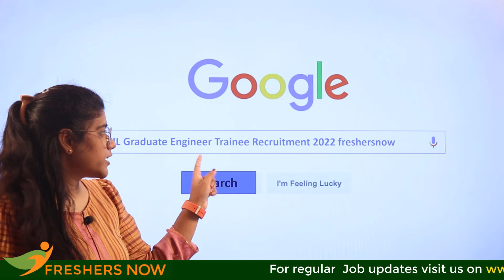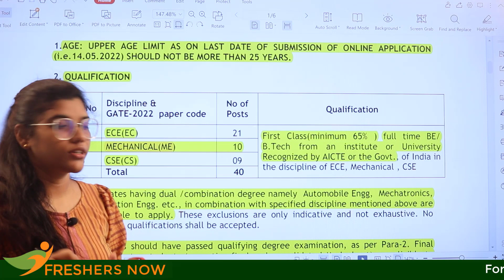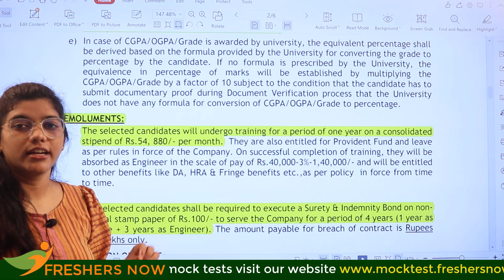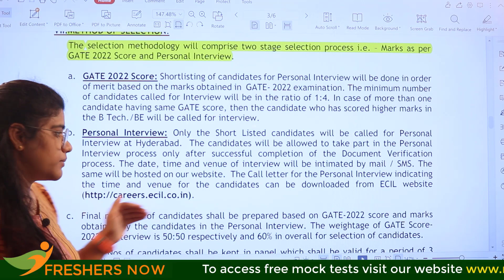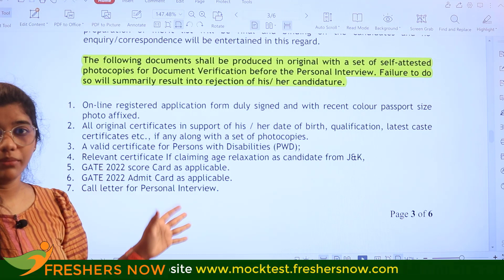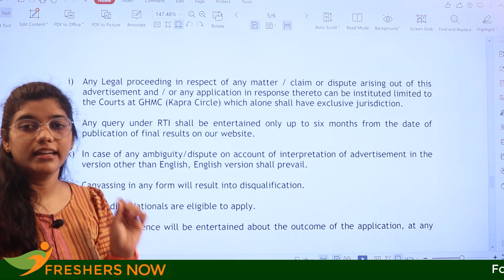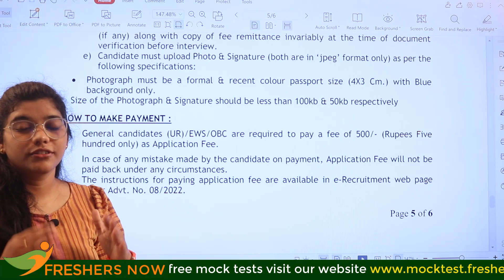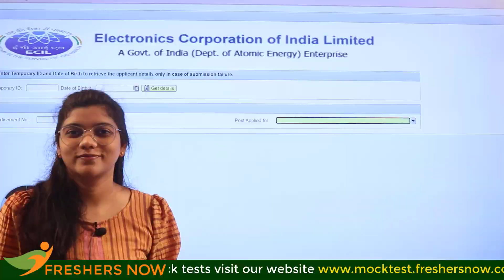ECIL Graduate Engineer Trainee Recruitment 2022 in Telugu, Eligibility, Salary, Application Process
ECIL Graduate Engineer Trainee Jobs Notification 2022 – 40 Posts, Salary, Application Form – careers.ecil.co.in: Are you looking for new job notification then you are in the right place. The higher official of the Electronics Corporation of India Limited invites online applications for filling the 40 vacant posts of Graduate Engineer Trainee The last date for submission of online application by candidates is 14th May 2022.